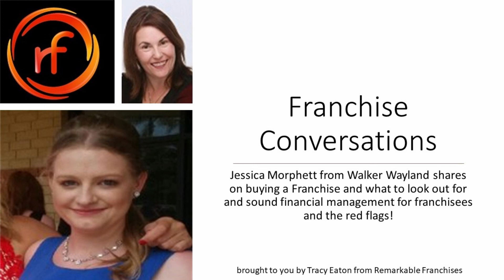Franchise Conversations: Buying a franchise, the red flags to watch out for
Tracy Eaton, from Remarkable Franchises interviewing Jessica Morphett from Walker Wayland on buying a Franchise and what to look out for and sound financial management for franchisees and the red flags!